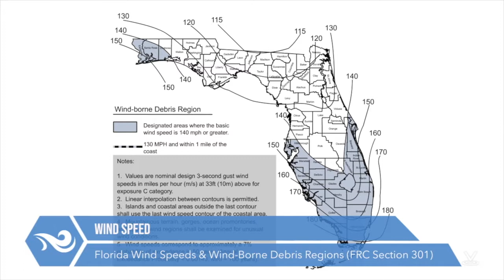Florida Wind Speed & Wind-Borne Debris Region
Primary changes with wind speed maps from ASCE 7-10 was the development of
ultimate wind speeds, and the ultimate wind speeds are associated with a risk category.